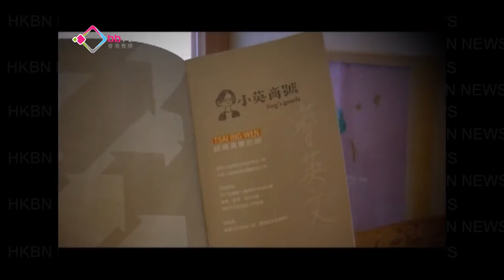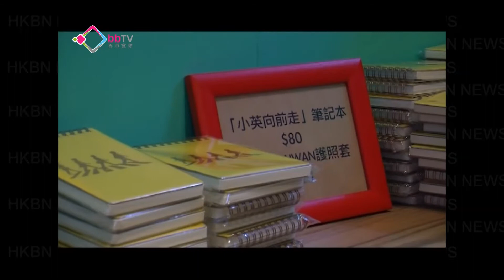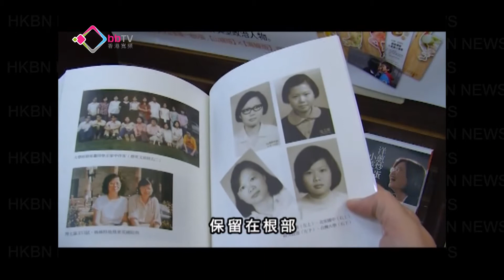綠營溫情滿溢 藍營青春閃亮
台灣大選如箭在弦，選前的民調顯示，國民黨、民進黨實力相近，基本鐵票差距只得約半成，兩黨要爭奪中間游離票，宣傳是第一道戰線，民進黨就走出悲情，大打理性溫情牌，而國民黨慶祝百周年黨慶的同時，要為政黨注入青春細胞，希望吸納年輕選民支持。